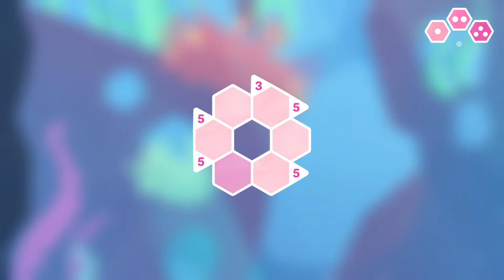Hexologic Nintendo Switch Gameplay